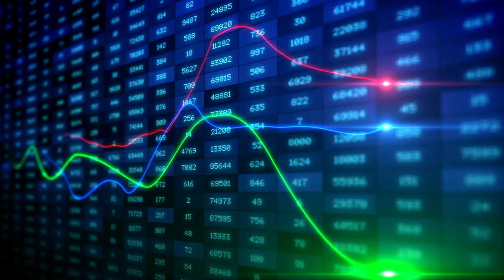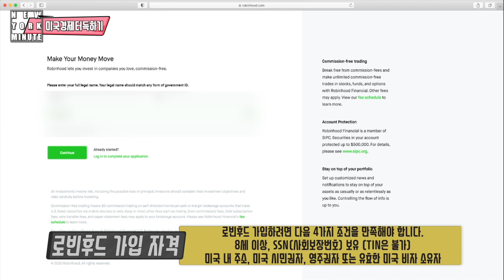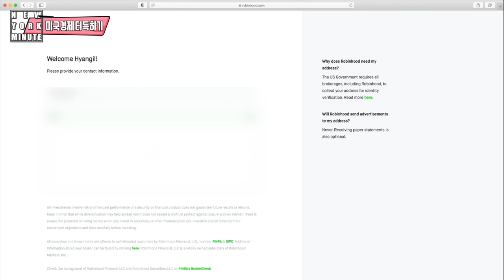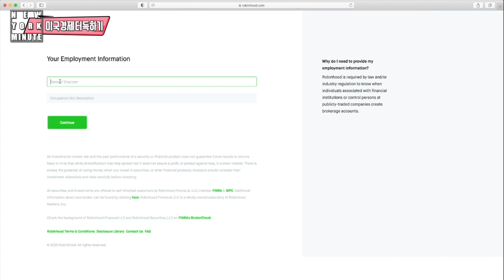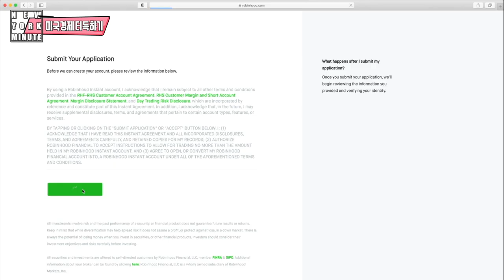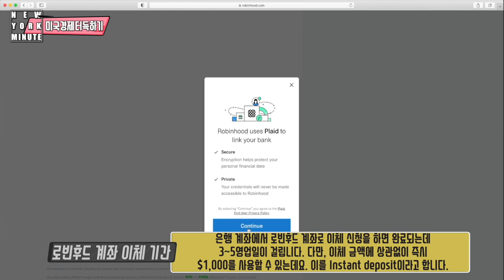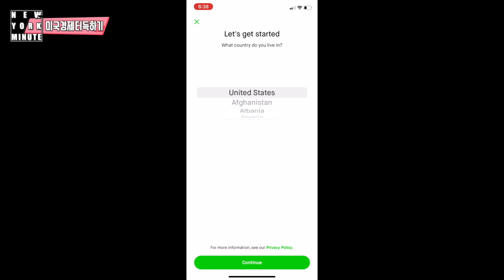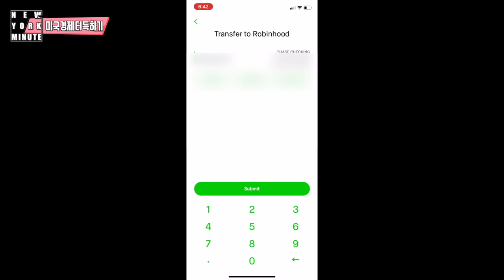미국주식 로빈후드가입하고 주식 받자. PC & 모바일 직접 가입해 보아요. - 경제기자와 로빈후드하기 미국 경제 & 주식 이야기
주린이들의 미국 경제 터득하기

*로빈후드가입하고 주식 받기